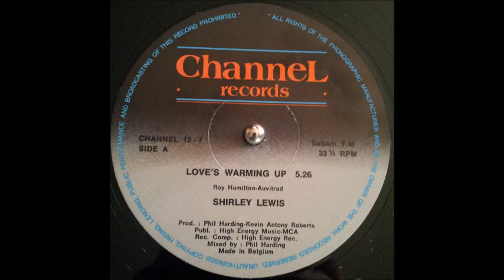Shirley Lewis - Love's Warming Up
1983 Channel Records – Channel 12 - 7